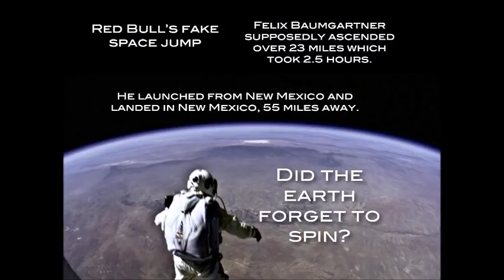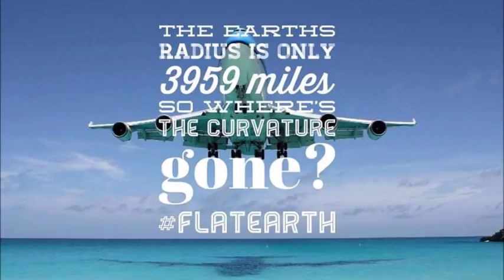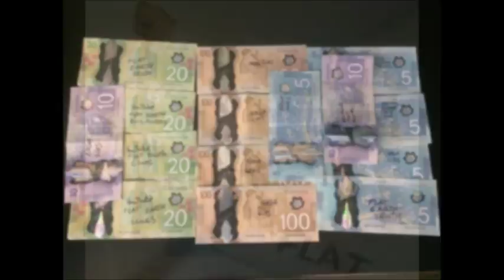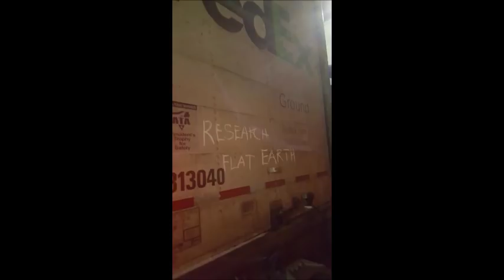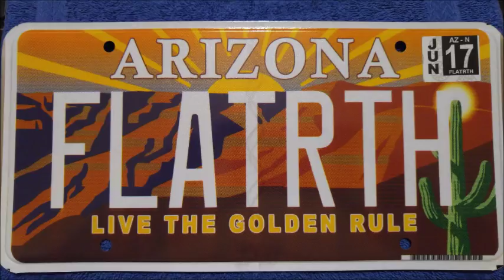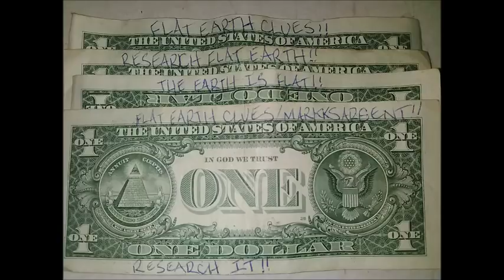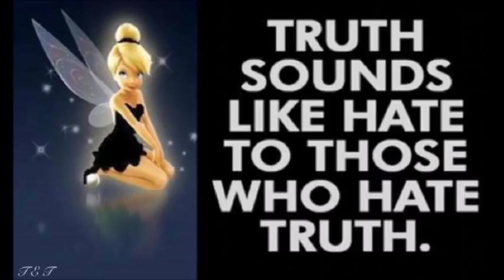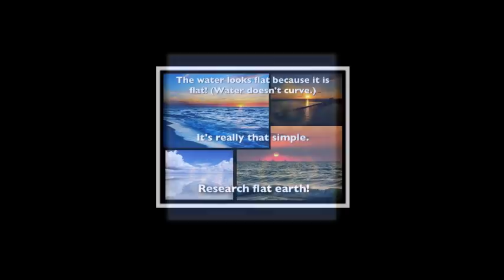Flat Earth Conference one week countdown - SW126 - Mark Sargent ✅